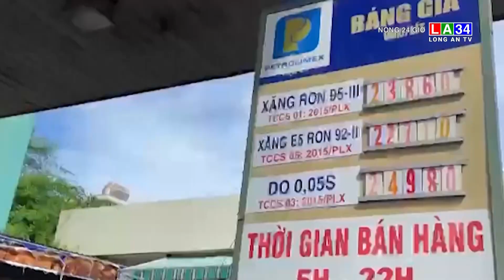Kiểm tra nhiều cây xăng ở TP. HCM xác nhận "cạn bồn"